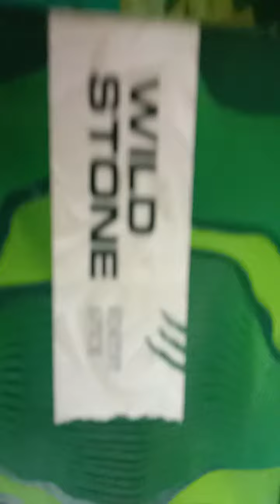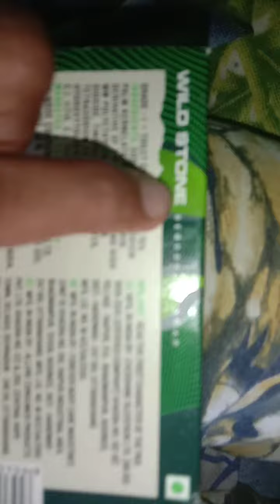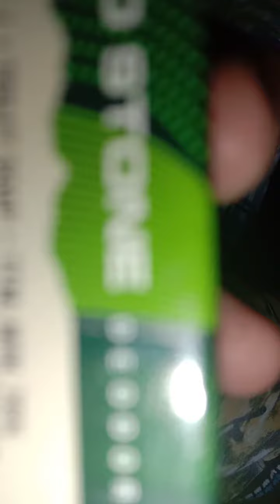Wild Stone soap boys 2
Freefire new update boys 2